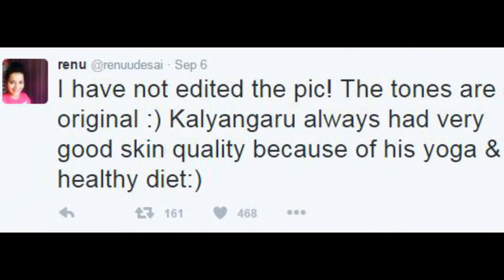Pawan Kalyan Latest News About His Wife Comments | Exclusive Video